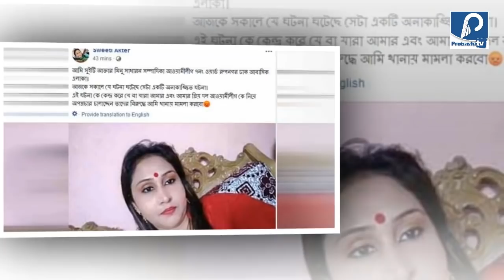রিকশাচালককে পিটিয়ে সমালোচিত রূপনগরের রাজকন্যা সুইটি আক্তারের পরিচয় ফাঁশ | Sweeti Akter Shinu